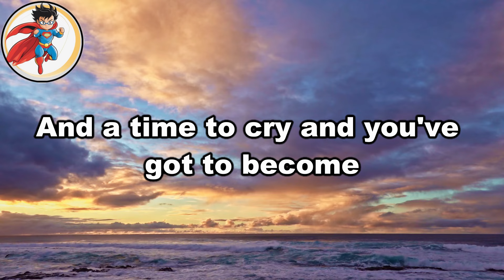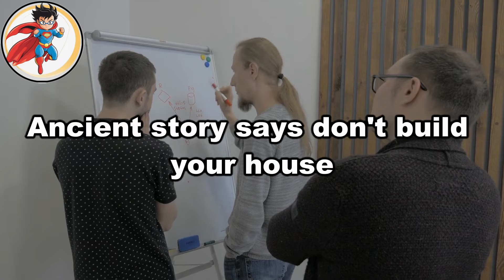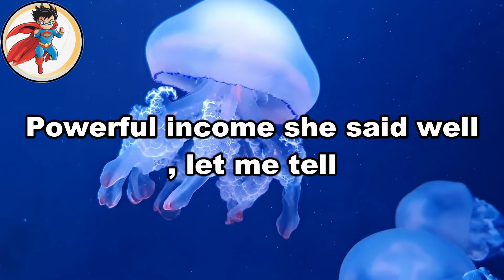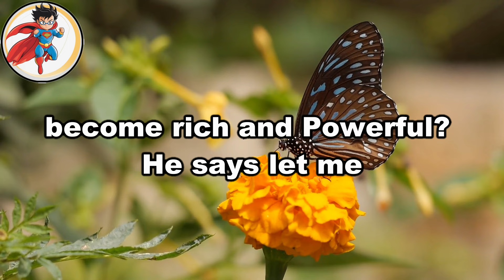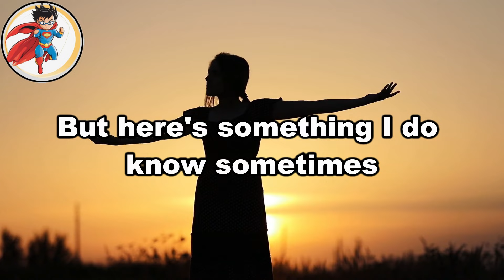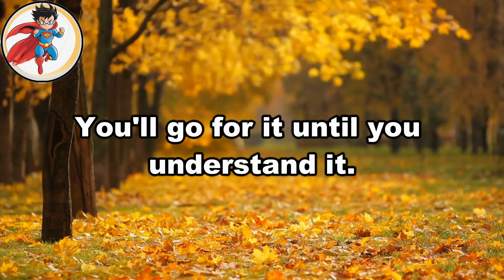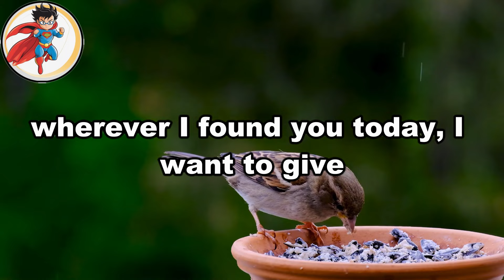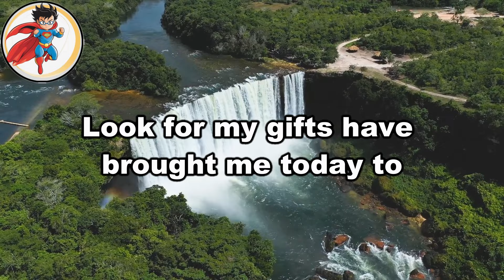Life's Dual Nature: Embracing the Positive and Negative by Jim Rohn | Essential Wisdom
Dive into the profound teachings of Jim Rohn as we explore the intricate balance between positivity and negativity in life.

In this enlightening video, discover how embracing both aspects can lead to greater wisdom, resilience, and fulfillment. Jim Rohn's timeless insights offer a fresh perspective on navigating life's challenges and opportunities. Don't miss this opportunity to gain valuable wisdom that can transform your perspective and empower you to live a more balanced and fulfilling life.

🚀 What You Can Expect:
🔥 Inspirational Talks
📚 Personal Developmen
💪 Success Stories
🧘 Mindfulness & Wellness
🌱 Growth & Learning

1.This video does not adversely affect the integrity of the original content.
2.This video serves an educational purpose and is transformative in its nature.
3. I have selectively incorporated portions of other videos only when essential to convey the intended message.